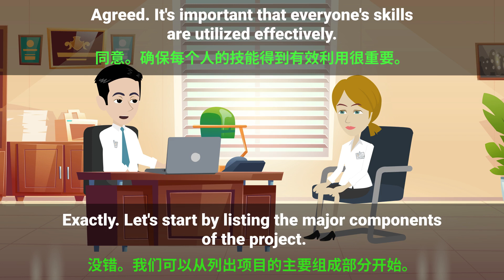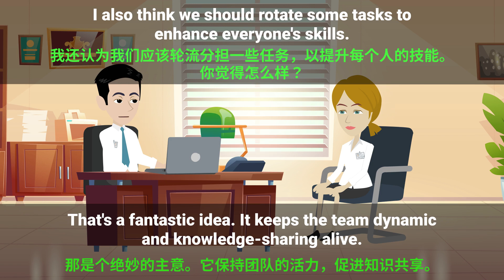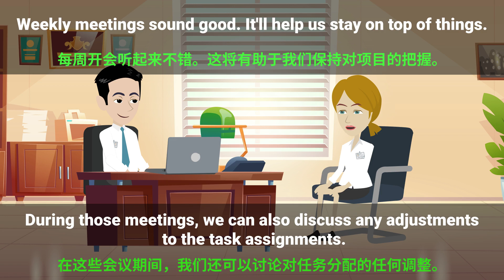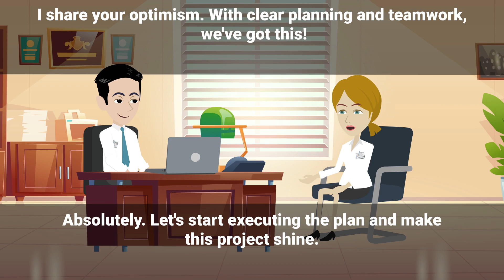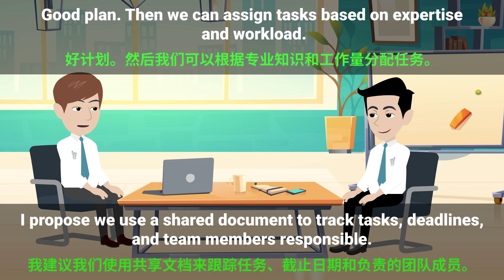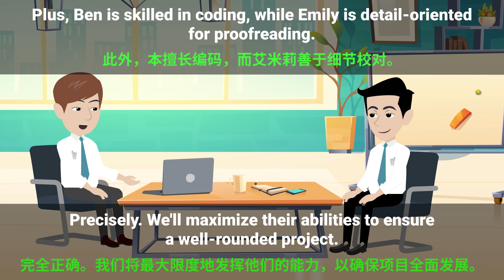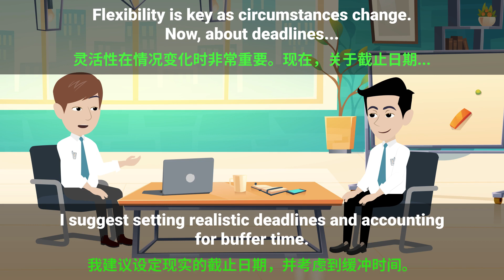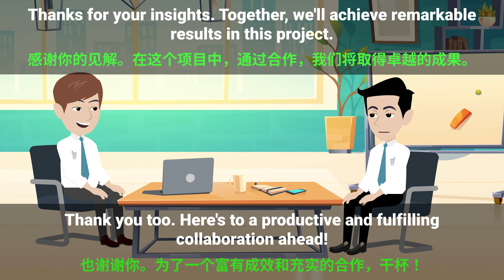每天練習聽力30分鐘 | 你可能不知道的學習方法 | 加強與外國人的交流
▶ 請訂閱以接收最新的視頻。如果您喜歡視頻，請分享和喜歡